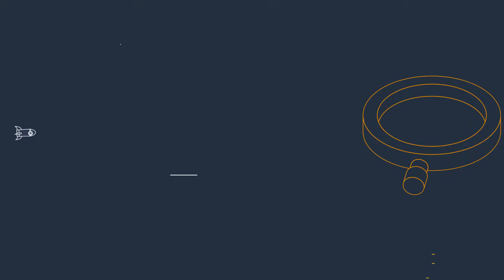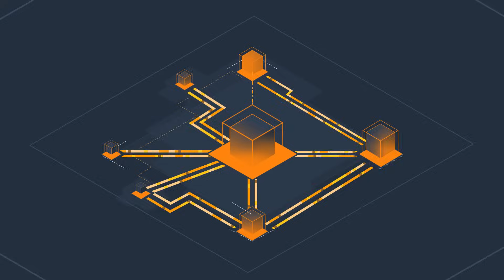What is AWS? | Amazon Web Services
Amazon Web Services (AWS) is the world’s most comprehensive and broadly adopted cloud platform, offering over 200 services such as compute, databases, and storage.

Explore how millions of customers—including the fastest-growing startups, largest enterprises, and leading government agencies—are using AWS to lower costs, become more agile, and innovate faster.

Topics:
Cloud Products: 00:39:03
AWS Startups
AWS in the Enterprise
AWS in the Public Sector
Cloud Solutions by Industry
Databases: 1:11:00
Machine Learning

Why AWS?